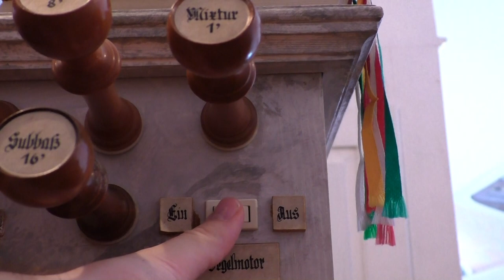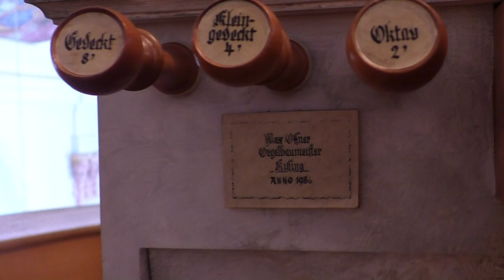Orgelvorstellung in der St Ulrichskirche in Krumbach Huerben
Orgelvorstellung in der St. Ulrichskirche in Krumbach-Hürben
Gespielt in Krumbach, St. Ulrich.
Viel Spaß beim Anschauen! :)

1. Kamera Nr. 1: Panasonic HC-V785 (v.a. für Kurzfilme, Videoclips, usw.)
2. Kamera Nr. 2: CANON EOS 2000D (für gute Bilder, Sky Replacement Bilder, meine Materials)
3. Tonaufnahmegerät: TASCAM DR 05X (Ideal für Klangaufnahmen bei Konzerten; meine Orgelführungen und Mikro bei Filmen)
4. Mikrofon: RODE Video Mic Go (für guten Sound beim Filmen; für DSLRs geeignet oder am Boompool, wie ich es benutze)
5. Kamerakran: Proaim 14ft Kamerakran (macht super Aufnahmen! Sieht professionell aus!)